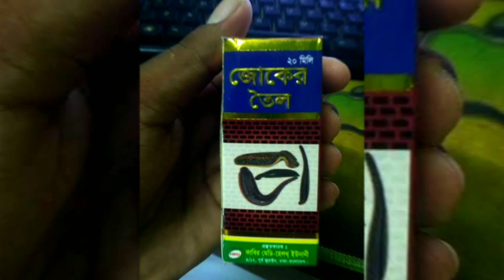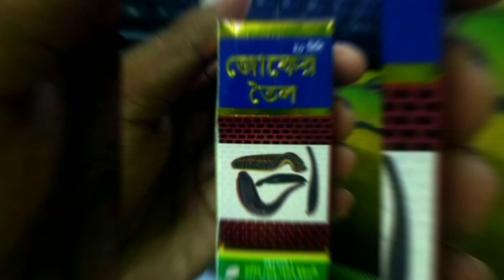জোঁকের তেলের চিকিৎসায় কেন আকৃষ্ট হয় বাংলাদেশের কিছু মানুষ ?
জোঁকের তেলের চিকিৎসায় কেন আকৃষ্ট বাংলাদেশের কিছু মানুষ

ভারতীয় উপমহাদেশের প্রাচীন ইউনানী শাস্ত্রে, জোঁক দিয়ে চিকিৎসা প্রায় ৫ হাজার বছরের পুরনো।

আধুনিক চিকিৎসার যুগে বাংলাদেশের শহর ও গ্রামের বাজারগুলোতে এখনও ক্যানভাসারদের জোঁকের তেল দিয়ে চিকিৎসা করতে দেখা যায়।

ইউনানী শাস্ত্রে জীবন্ত জোঁক দিয়ে চিকিৎসার কথা থাকলেও, তেল দিয়ে চিকিৎসার বিষয়টি প্রশ্নসাপেক্ষ।

কিন্ত বৈজ্ঞানিক ভিত্তিহীন এ চিকিৎসার প্রতি কেন ঝুঁকছে নিম্নবিত্ত লোকজন? চিকিৎসকরাই বা তাদের কিভাবে আকৃষ্ট করছে?

রাজধানী ঢাকার মিরপুরে একটি ব্যস্ত সড়কের পাশেই ক্যানভাসিং করছেন আল-আমিন। তার সামনে কয়েকটি পাত্রে রাখা আছে বিপুল পরিমাণ জীবন্ত জোঁক।

তবে জ্যান্ত জোঁক নয়, এর তেল দিয়ে চিকিৎসা করছেন তিনি।

আল-আমিনকে ঘিরে তৈরি হয়েছে প্রায় পঞ্চশজন মানুষের একটি জটলা। এই জটলা বা মজমার বেশির ভাগই ব্যক্তিই নিম্ন মধ্যবিত্ত শ্রেণীর।

বাংলাদেশে শহরের ফুটপাত এবং গ্রামের বাজারগুলোতে ক্যানভাস করে জোঁক দিয়ে চিকিৎসার এ দৃশ্য নিয়মিত।

জোঁক দিয়ে চিকিৎসার এই রীতি বেশ পুরনো।

প্রায় পাঁচ হাজার বছর আগে থেকে ভারতীয় উপমহাদেশে এই চিকিৎসা বেশ জনপ্রিয় ছিল। প্রতিবেশী দেশ ভারতে এখন এই চিকিৎসা দেওয়া হয় ইউনানী হাসপাতালগুলোতে।

ইউনানী শাস্ত্র অনুযায়ী জ্যান্ত জোঁক ও জোঁকের তেল দিয়ে মানুষের শরীরের নানা ধরণের বাহ্যিক রোগের চিকিৎসা করা হয়।

সরকারি ইউনানী ও আয়ুর্বেদ মেডিক্যাল কলেজের সহকারী অধ্যাপক মোবারক হোসাইন জানালেন, শরীরের কোন দূষিত পদার্থ বের করে আনতে জ্যান্ত জোঁক দিয়ে চিকিৎসা করা হয়।

আর জোঁকের তেল দিয়ে বাত-ব্যথা-যৌনসমস্যাসহ নানা ধরণের বাহ্যিক রোগের চিকিৎসা করা হয়।

কিন্তু, বাংলাদেশে ক্যানভাসিং করে চিকিৎসা দেওয়া অবৈধ। তাদের ঔষধ তৈরির প্রক্রিয়াও প্রশ্নসাপেক্ষ।

তারপরও ক্যানভাসারদের কাছ থেকে জোঁকের তেলের চিকিৎসা নিচ্ছেন অনেকেই। ক্যানভাসার আল আমিন জানালেন দিনে অন্তত দেড় শ’ ব্যক্তি তার কাছ থেকে চিকিৎসা নেয়।

কিন্তু অ্যালোপ্যাথিক-হোমিওপ্যাথিক চিকিৎসার যুগে রোগীরা জোঁক দিয়ে চিকিৎসার দিকে কেন ঝুঁকছে?

জোঁকের তেল কিনতে আসা পঞ্চাশোর্ধ জাহাঙ্গীর হোসেন জানালেন, “অনেক সময় লাখ টাকা খরচ করেও রোগ ভালো হয়না। আবার চার আনার দূর্বা ঘাসেও সেরে যায়। তাই জোঁকের তেল নিলাম।”

যৌনসমস্যা ভোগা ‍আরেকজন রোগীর বক্তব্য, “সবাই নিচ্ছে তাই নিলাম। রোগ সারলে তো ভালো। আর না সারলে তো কিছুই করার নেই?”

এসব রোগীদের খুব সহজেই আকৃষ্ট করছেন ক্যানভাসাররা। কিন্তু কিভাবে?

ক্যানভাসার আল-আমিন জানালেন, ‍‍কোরআনের দোহাই দিয়ে ও নানা ধরণের মুখরোচক কথা বলে রোগীদের আকৃষ্ট করতে হয়।

কিন্তু প্রশ্ন হচ্ছে জোঁক দিয়ে চিকিৎসার নামে ক্যানভাসারদের এসব অবৈধ ব্যবসা এখনও কীভাবে চলছে?

ঔষধ প্রশাসন অধিদপ্তরের পরিচালক রুহুল আমিন জানান, “প্রায়ই ভ্রাম্যমাণ আদালত বসিয়ে এদের জেল-জরিমানা করা হয়। কিন্তু বিক্ষিপ্তভাবে বসার কারণে পুরোপুরি নির্মূল করা যাচ্ছে না।”

রুহুল আমিন মনে করেন, জেল-জরিমানার চেয়ে জোঁকের চিকিৎসার নামে এই অবৈধ চিকিৎসা বন্ধে প্রয়োজন মানুষের সচেতনতা।